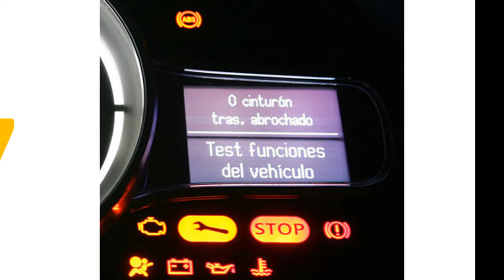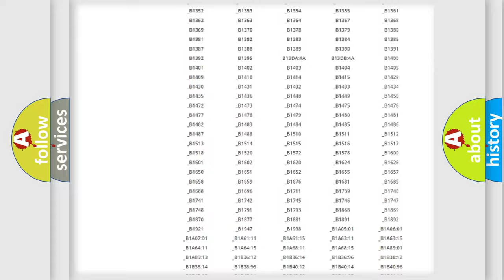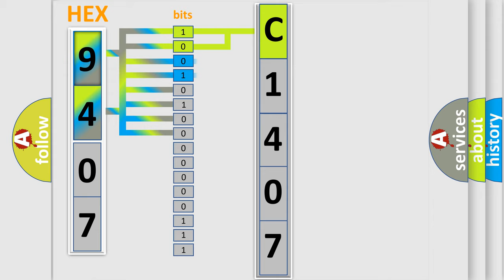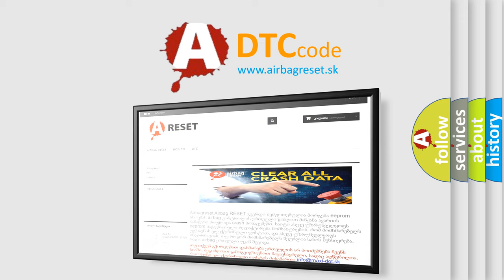DTC Toyota C1407 Short Explanation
Contents:
0:21 Basic DTC analysis according to OBD2 protocol standard.
1:48 Insight into programming
2:58 A diagnostically understandable description of the Diagnostic Trouble Code
3:05 Basic error definition

Make:
Toyota
Code:
C1407
Definition:
Controller Area Network (CAN) Bus Communication
Description: